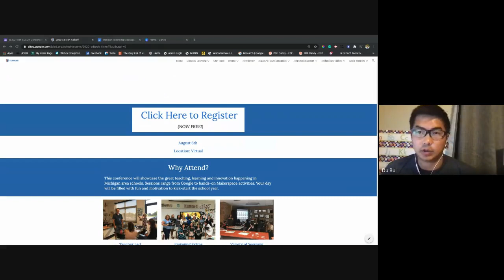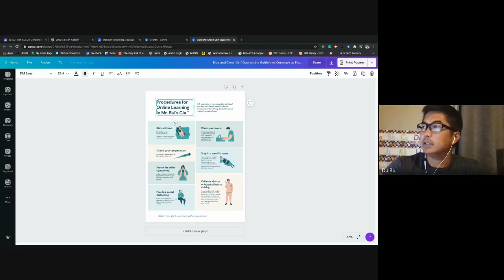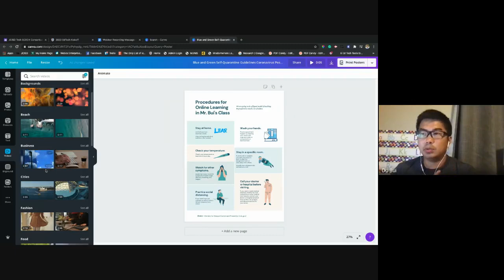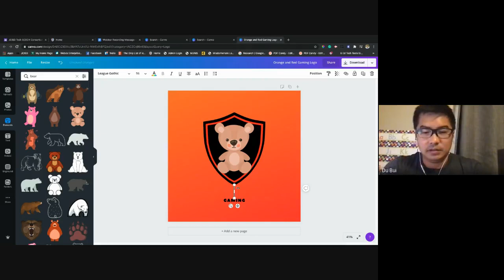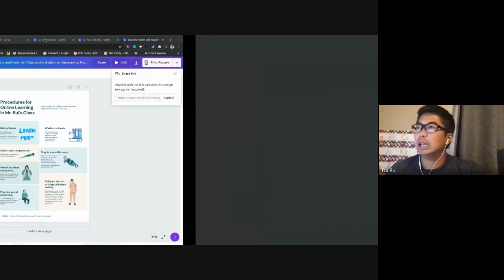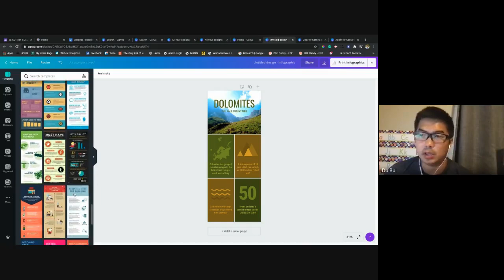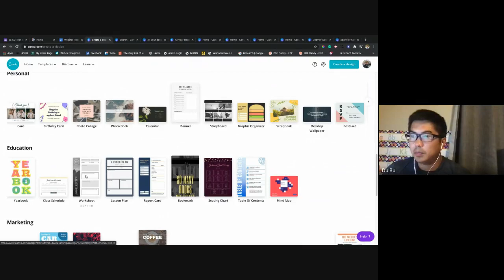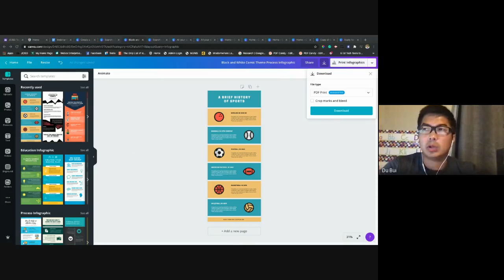Creating and Designing With Canva 2020 07 22 at 06 01 GMT 7